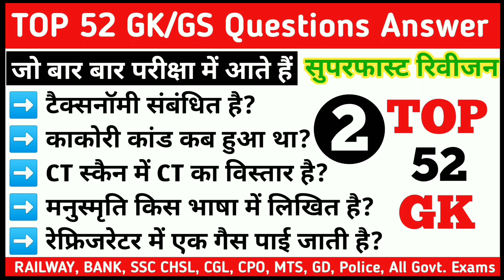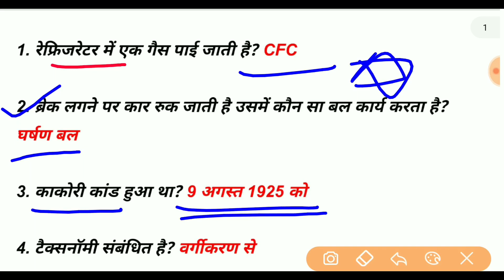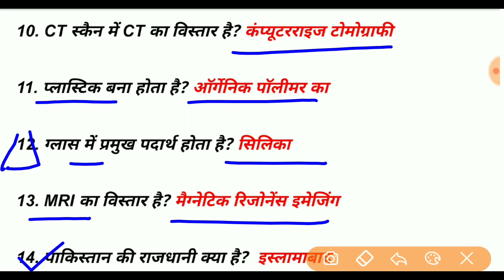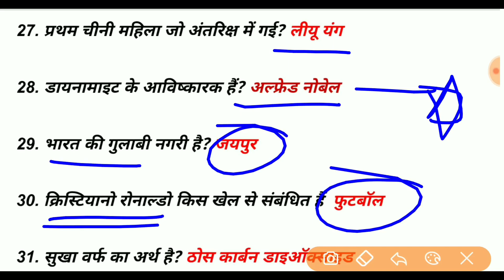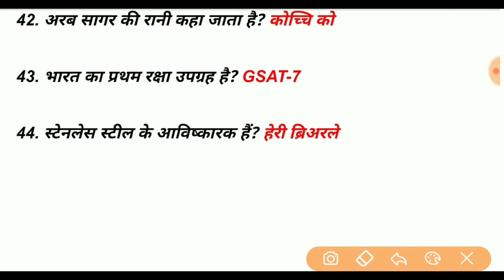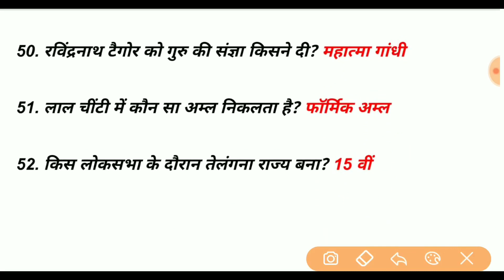52 General Knowledge Question & Answer | General Awareness | India Gk | Gk Quiz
52 General Knowledge Question & Answer,

General Awareness,

India Gk,

Gk Quiz,

Gk Question,

general knowledge,

gk questions,

gk question,

gk quiz,

english gk questions and answers,

interesting fact,

gk,

competitive exams,

current affairs,
lucent gk,
best gk,
ias,

upsc,

upsc exam,

ssc gk,